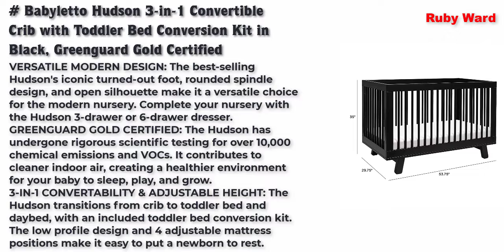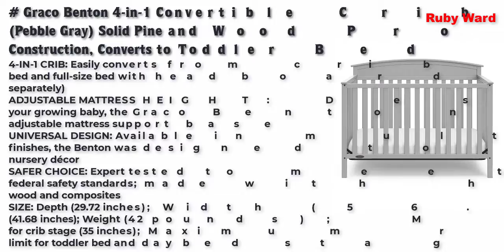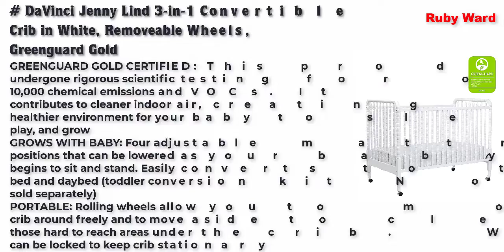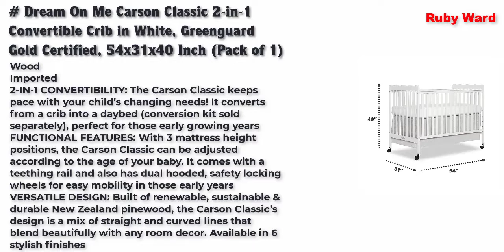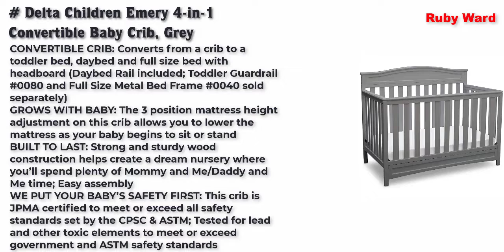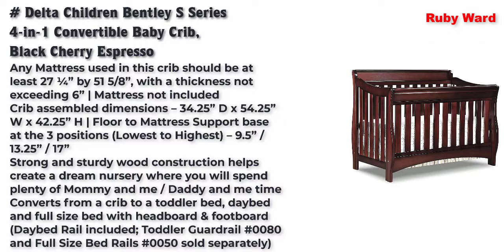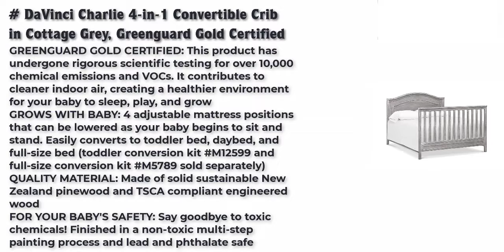Best baby cribs 2022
Babyletto Hudson 3-in-1 Convertible Crib with Toddler Bed Conversion Kit in Black, Greenguard Gold Certified

Graco Benton 4-in-1 Convertible Crib (Pebble Gray) Solid Pine and Wood Product Construction, Converts to Toddler Bed, Day Bed, and Full Size Bed (Mattress Not Included)

DaVinci Jenny Lind 3-in-1 Convertible Crib in White, Removeable Wheels, Greenguard Gold

DaVinci Jenny Lind 3-in-1 Convertible Crib in Emerald, Removeable Wheels, Greenguard Gold Certified

Dream On Me Carson Classic 2-in-1 Convertible Crib in White, Greenguard Gold Certified, 54x31x40 Inch (Pack of 1)

Delta Children Emery 4-in-1 Convertible Baby Crib, Grey

Delta Children Bentley S Series 4-in-1 Crib, Black Cherry Espresso + Serta Perfect Slumber Dual Sided Recycled Fiber Core Crib and Toddler Mattress (Bundle)

Delta Children Bentley S Series 4-in-1 Convertible Baby Crib, Black Cherry Espresso

Graco Solano 4-in-1 Convertible Crib with Drawer, Converts to Daybed, Toddler Bed, and Full Size Bed, Undercrib Storage Drawer, Adjustable Mattress Height, White

DaVinci Charlie 4-in-1 Convertible Crib in Cottage Grey, Greenguard Gold Certified